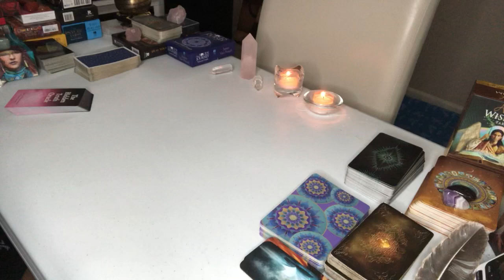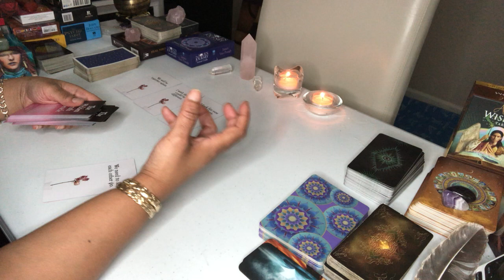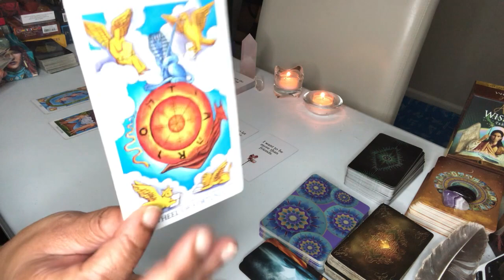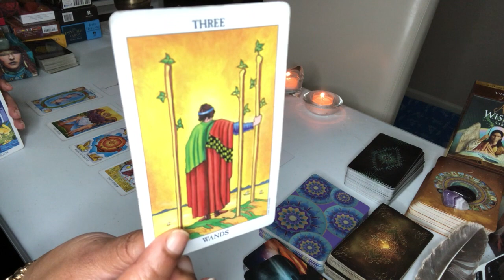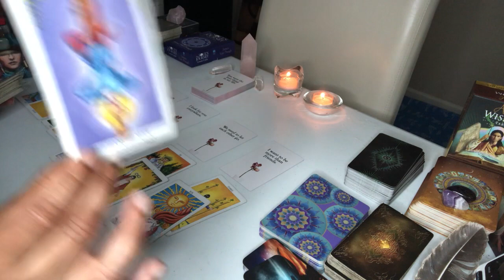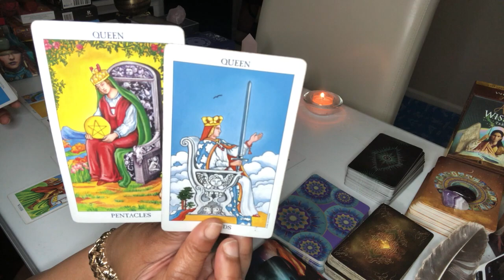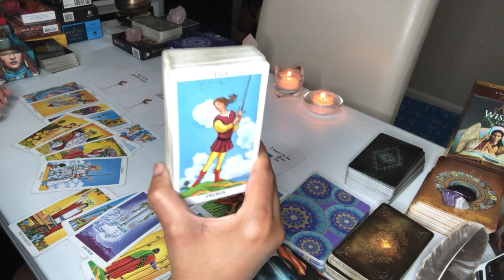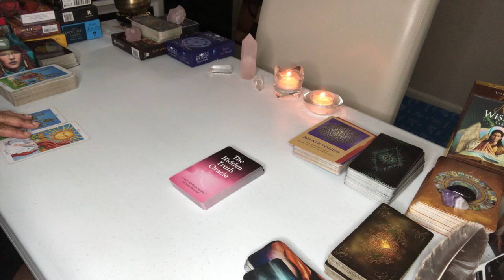GEMINI~TURE FEELINGS NOW REVEALED~HUMP DAY WEDNESDAY SEPT 8 15 2021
This  LOVE READING is for Gemini HUMP~DAY WEDNESDAY SEPTEMBER 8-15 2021

Acanum Tarot
Glided Tarot
KIPPER
Angel Answers
Moonology Oracle cards
Romance Angels